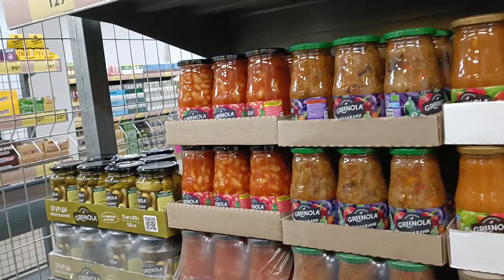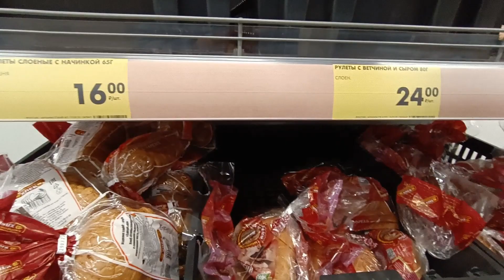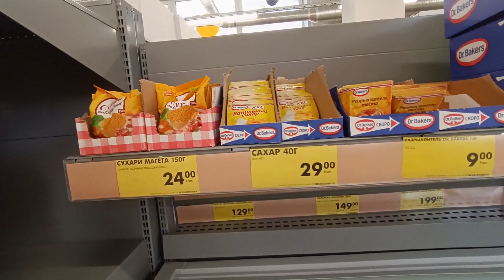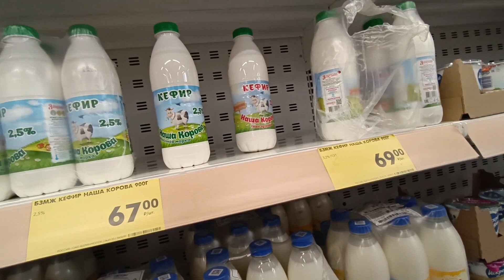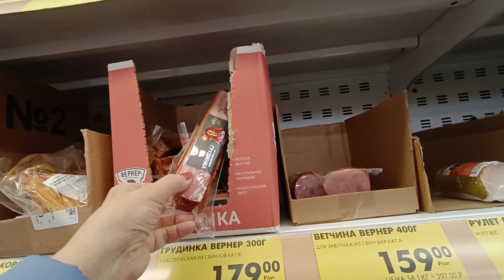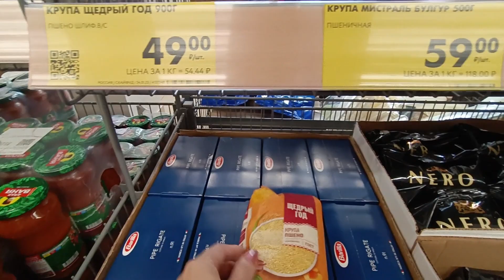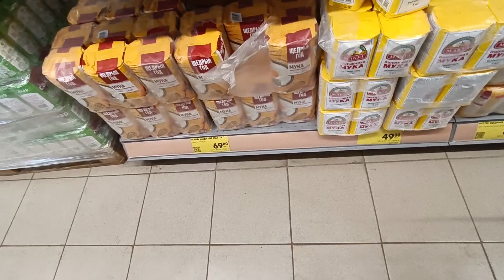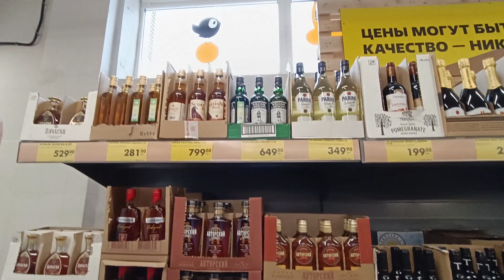VLOG✅ ХОДИЛА К КАРДИОЛОГУ💝 МАГАЗИН ЧИЖИК🦜ЗАКУПИЛИ ПРОДУКТЫ👜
Ходила к кардиологу. Магазин Чижик. Закупили продукты.